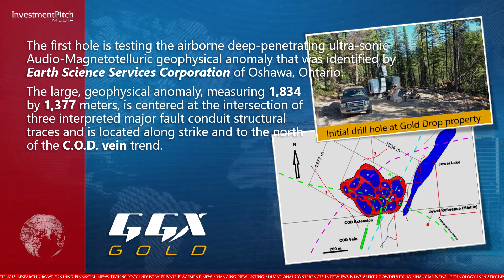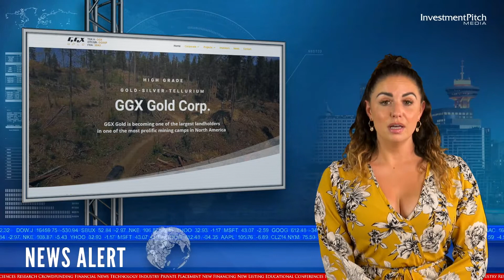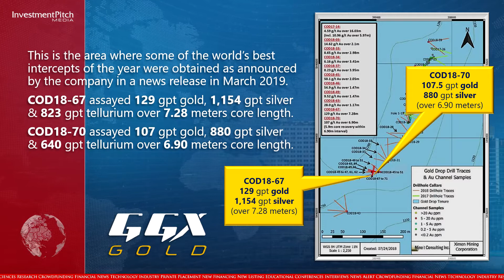GGX Gold Expands Drill Program To 5000 Meters at Gold Drop Property in Greenwood Gold Mining Camp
The first diamond drill hole of the season is underway, testing the airborne deep-penetrating ultra-sonic AMT geophysical anomaly that was identified by Earth Science Services Corporation of Oshawa, Ontario. The hole has now been drilled to a depth of 686 metres (2,250 feet) and will be continued to at least 785 metres (2600 feet). So far, quartz veinlets containing pyrite were intersected and have been sampled for assay.